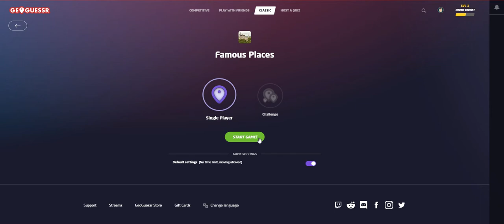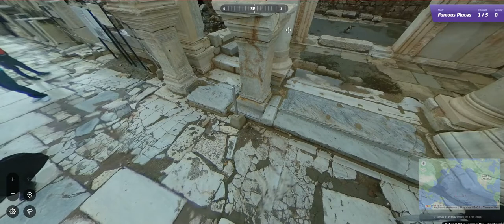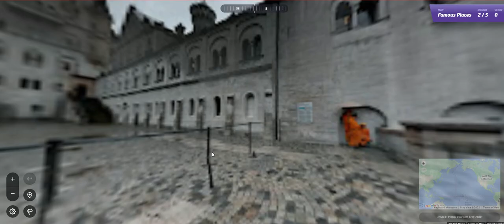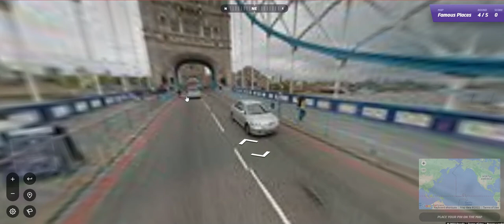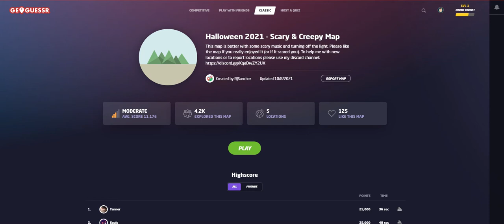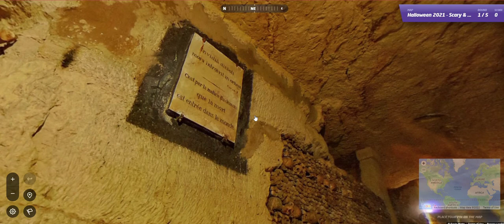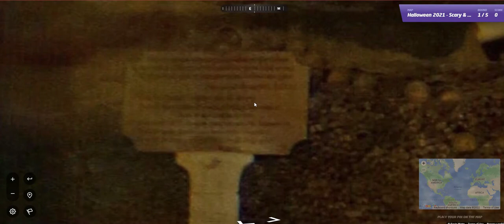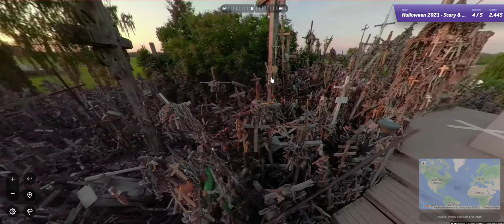playing geoguesser with a goddess (ft. my beautiful girlfriend)